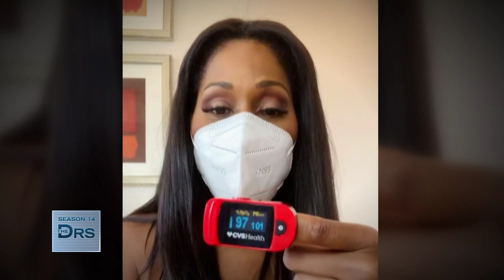The Doctors: A Prescription for a Better You!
We're living in uncertain times and it's not always easy to keep up with the latest headlines. That's where TheDoctors come in! Season 14 premieres Monday, September 20th! Don't miss it!